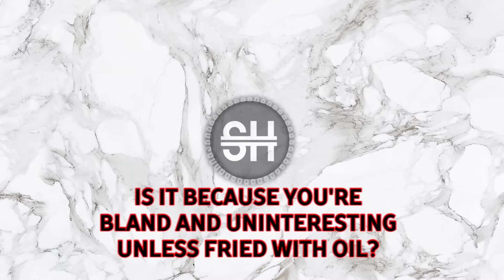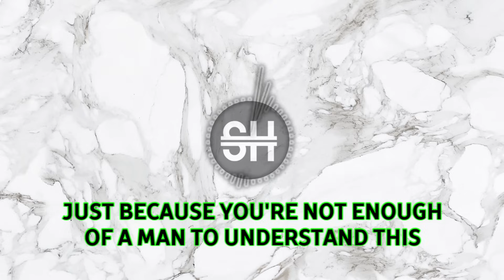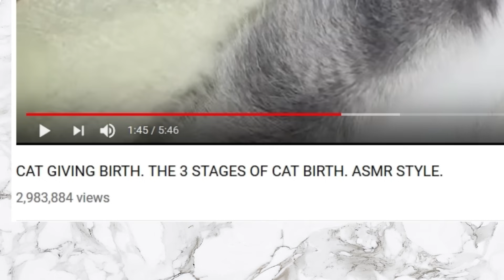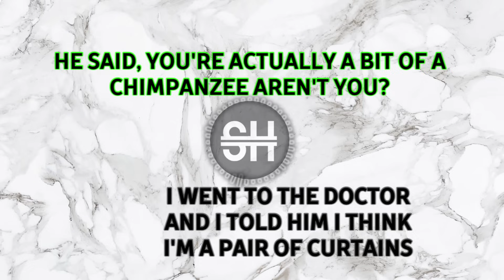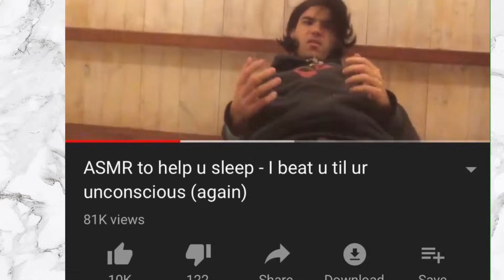Weird ASMR Videos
*taps your screen gently*